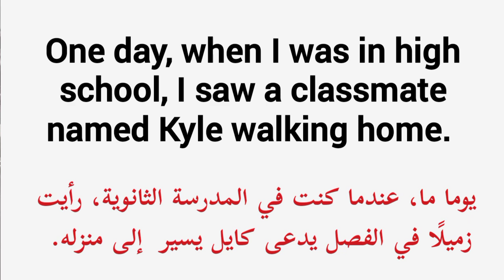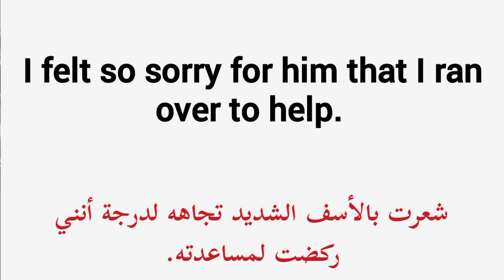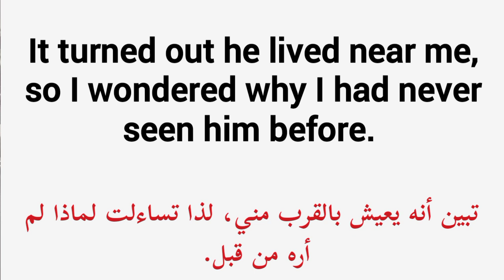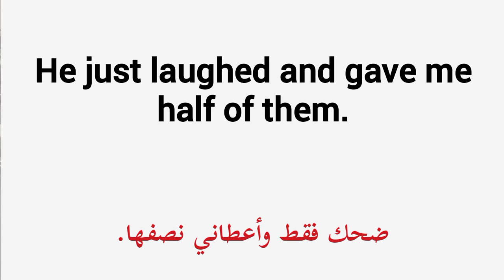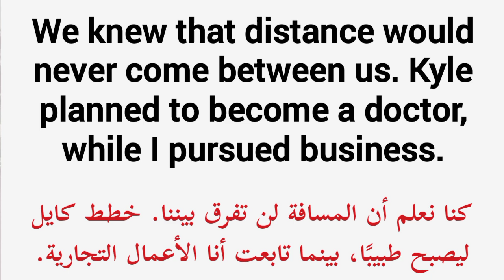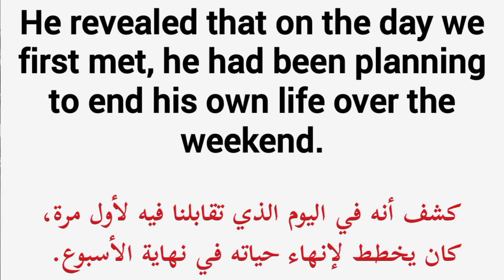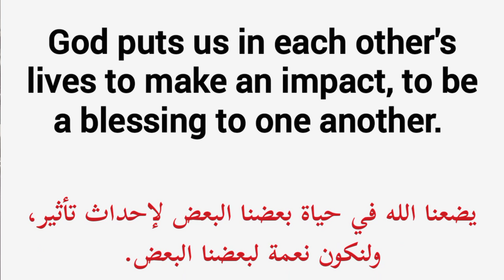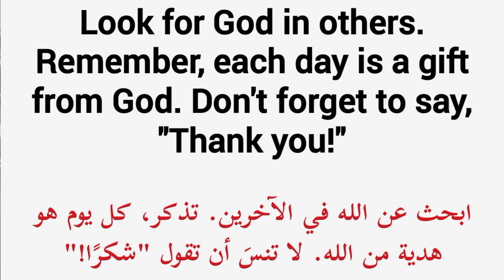moral stories in english | english reading practice with beautiful Moral Stories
beautiful moral story in English on Perfect for beginners learning English, each story is crafted to entertain and inspire. enhance your language skills while immersing yourself in captivating tales.
 For more of the most beautiful English stories from the following links 👇
 You may also like
 Our channel on Telegram has more than ten thousand books of the best books and many books for learning English
Moral Stories
english with moral